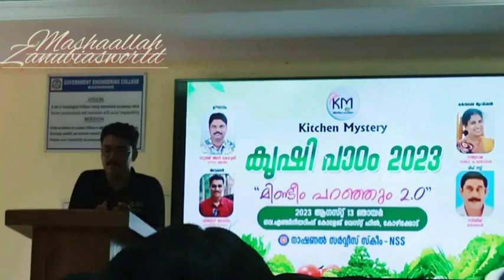Kitchen mystrey meetup, part 1,കൃഷിപാഠം, zanubiasworld